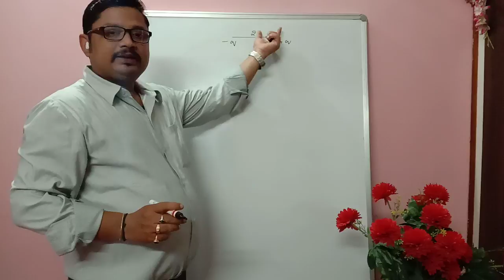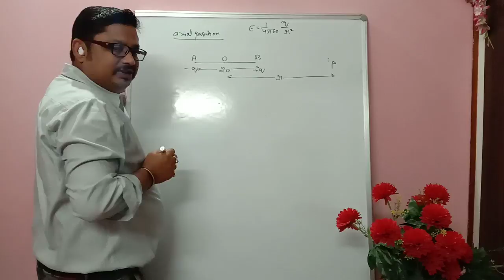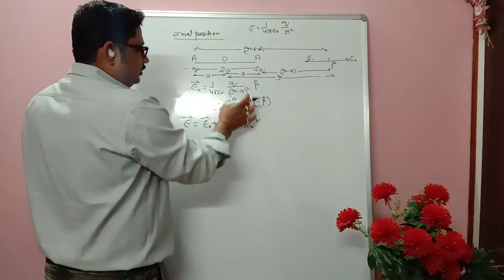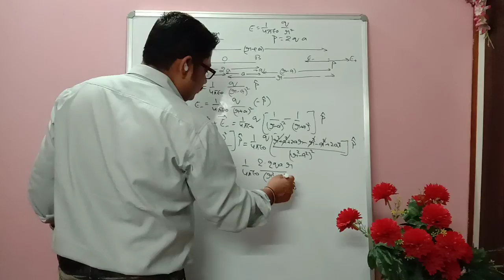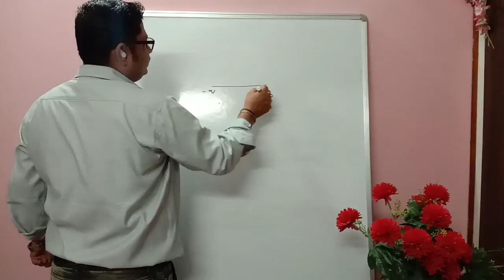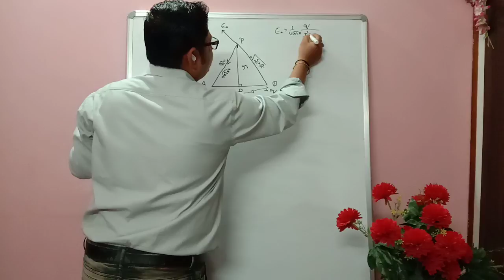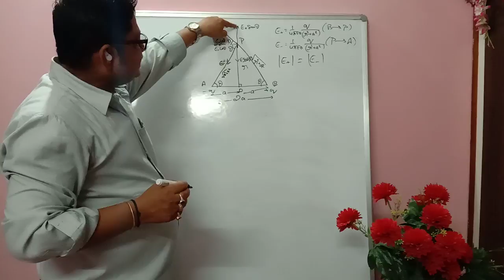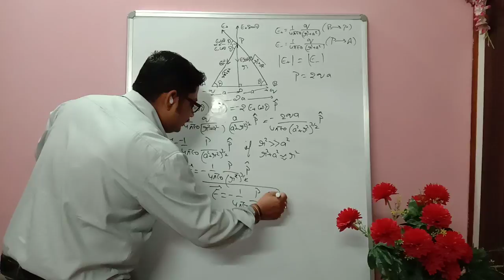Electric fields due to a dipole